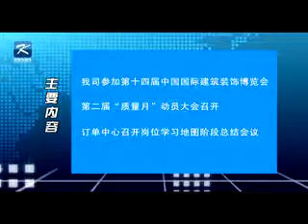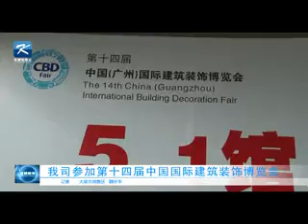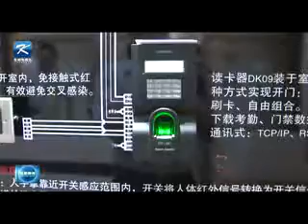Kinlong Smart Lock Commercial 3